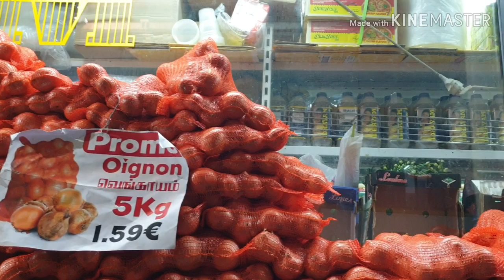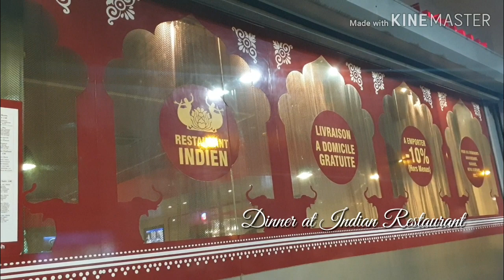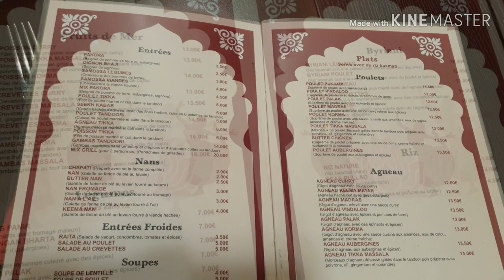Mini India in France|On the way to Tamil Area in France|Ladies finger(bhindi)fry Recipe|Gare du Nord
In this video you are going to enjoy just when you are travelling in car how you make a look at all sceneries and views from your window side of the car.I also share how to make delicious and crispy ladies finger fry.This video is useful and entertaining too.This vlog is about tamil area in france named as Gare du Nord.simply it is the tamil grocery shopping vlog

In this Channel videos provided by the following contents such as Recipes and Vlogs
Recipes:
Both modern cooking and traditional home cooking recipes
Vlogs:
Vlogs based on Life style in france ,travel and
 my daily routine work.